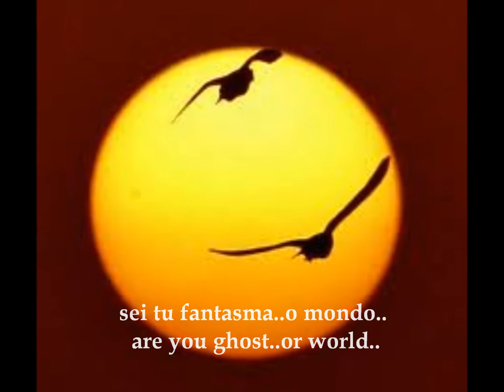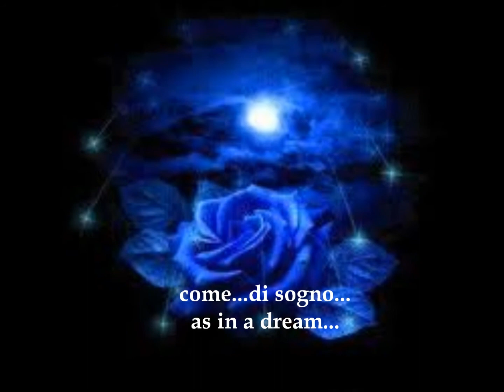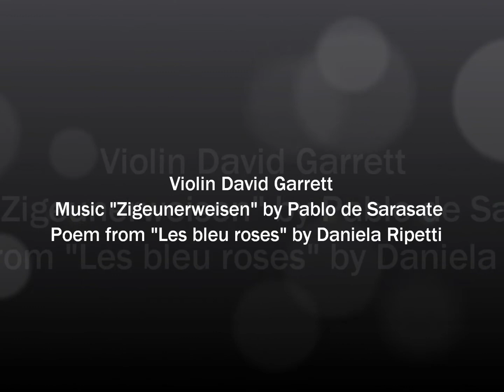David Garrett - Zigeunerweisen (Sarasate) & 'Night in day' by Daniela Ripetti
DANIELA RIPETTI-PACCHINI  (La descrizione in italiano segue quella in inglese)* MUSIC & POETRY: A gypsy air for wandering fantasies. THE MUSIC is "Zigeunerweisen (op.20) - 2: "Un peu plus lent" by Pablo de SARASATE, played by the violin virtuoso DAVID GARRETT (Classic Romance). The muted soloist plays this melancholic melody with the so-called reverse-applied dotted note: 1/16+dotted 1/8 rhythm; in 2/4 time (Wikipedia).
THE POEM is " Day 's night" (or "Night in day", 1979) from my collection of verse "The Blue Roses"  published in my  book entited  "Dei trapassati intendimenti (Poems for three Festivals & three Concerts)", 1982-83 (Preface by Alberto Moravia) and subsequently included in the larger collection  "La Poesia e il suo Doppio " (The Poetry & its Double, 2021).
The poem describes that special moment before the beginning of daylight when the very first faint light of dawn starts to filter through the darkness. It is the twilight of the morning where night and day blend and "being blent together turn to a wild of nothing.." (William Shakespeare, The merchant of Venice, Act.III, Scene 2) or to a new beginning?
Alberto Moravia writes in his Preface: " Through your allusive and dream-like verses, somewhat similar to certain sudden visions of Dino Campana, one has glimpses of presences... which are at once fascinating and casual.." from "Dei Trapassati Intendimenti"(in Italian) and "The Literary Review" Fall 1985 (Fairleigh-Dickinson University- International Journal of Contemporary Writing - U.S.A). And Prof. Romano Luperini says:" In your poems one feels an Orphic impetus as it happens in Campana's poetry..."
Most of the paintings in the first part of this video (except 'Romeo and Juliet' by the English Pre-Raphaelite painter Frank Dicksee and the 'Lady-in-red') are by the surrealist artist Leonor Fini (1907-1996), and the ones of the second part are by the Belgian symbolist painter Fernand Edmond Jean Marie Khnopff (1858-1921).
In my collection of poems, the emblematic image of  "Night in Day (or Day's night, or Nuit the Jour)" is "Entre chien et loup" by Marc Chagall. Yehudi Menuhin, meditating on the unreal character of dawn, in his book "Musica e vita interiore", wrote: "It's impossible to separate the predictable nature of the day from  the wild and  indefinable mystery of the night." And this is exactly the core of my poem.
"DAY's NIGHT (or Nuit de Jour)": First fruits before dawn../ you bring back to me the days / of loving without heaviness /the mirror of other visions thou art / or the place where bodies appear / extreme sign of the becoming/ of the deep dark / art thou ghost or world/ or a way to forgive the black night? / So deep, deep am I... / from chimera to chimera / so marked as to respond no more to daylight / in which I deceive myself/ and I become silver bright / with morning rites.../ as in a dream.
* ITA. DANIELA RIPETTI-PACCHINI -  MUSICA e POESIA: Una melodia zingara per fantasie erranti.  La musica è ZIGEUNERWEISEN - 2: "Un poco più lento" Opus 20  di Pablo de SARASATE(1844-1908) suonata dal virtuoso violinista DAVID GARRETT (Classic Romance). La poesia è "NOTTE DI GIORNO" del 1979 dalla mia raccolta di rime e ritmi "Les Bleu Roses" ("Le rose blu") 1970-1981 pubblicata nel 'Libretto' "Dei Trapassati Intendimenti" . Prefazione di Alberto Moravia (1982-83) e successivamente inclusa nella più ampia raccolta "La Poesia e il suo Doppio".  La poesia parla di quello speciale momento prima dell'inizio della luce del giorno dove notte e giorno si mescolano e mescolandosi "si trasformano in un selvaggio niente.." (William Shakespeare 'Il Mercante di Venezia "Atto III, Scena 2) o in un nuovo inizio?
Nelle Prefazione a "Dei Trapassati Intendimenti" Alberto Moravia scrive: " Attraverso i tuoi versi allusivi e trasognati, un pò simili a certe balenanti apparizioni di Campana, si intravedono presenze... al tempo stesso fascinose e casuali..."
E il Prof. Romano Luperini  commenta:" Nella sua poesia si sente l'impeto Orfico di Campana...".
La maggior parte delle pitture della prima parte del video (eccetto 'Romeo e Giulietta' del preraffaellita Frank Dicksee e la 'Dama in rosso') sono della pittrice surrealista italo-argentina Leonor Fini (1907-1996), quelle della seconda parte, del pittore simbolista belga Fernand E.J.M. Khnopff. La  foto che mi ritrae è di Marcello Geppetti.
"Notte di giorno" è stata letta in varie performance di teatro-poesia tra cui quelle al Teatro San Ferdinando di Napoli di Eduardo de Filippo nel 1979, al Terzo Festival Internazionale dei Poeti all'Università di Roma (1981), nelle Scuole di Roma (1983) ed in altri eventi letterari e teatrali.
skindapsos, ilvelobarocco